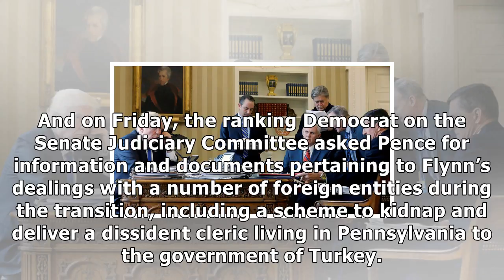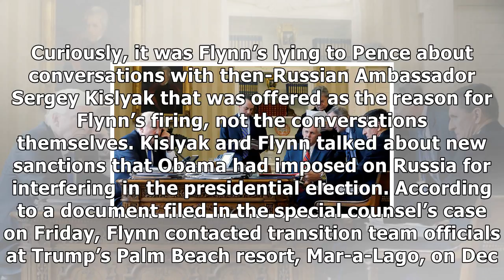Michael flynn’s guilty plea pulls vice president pence closer to russia spotlight